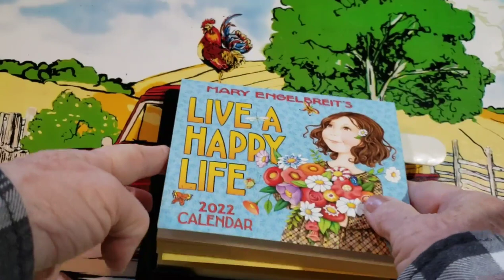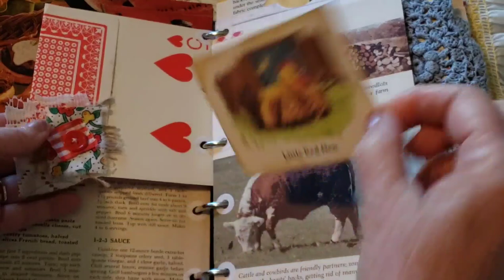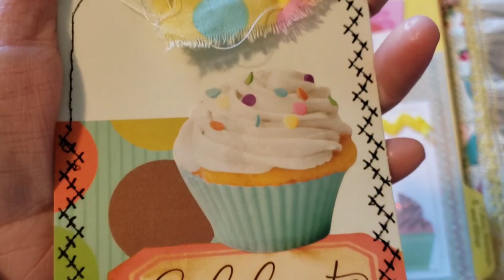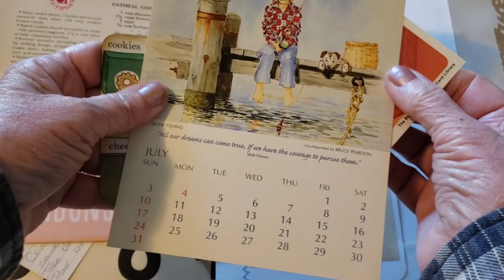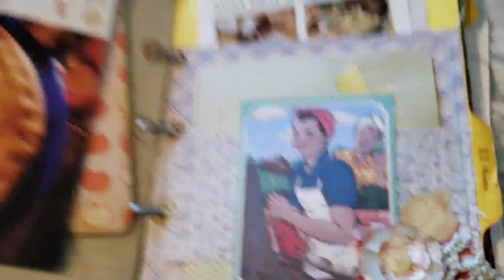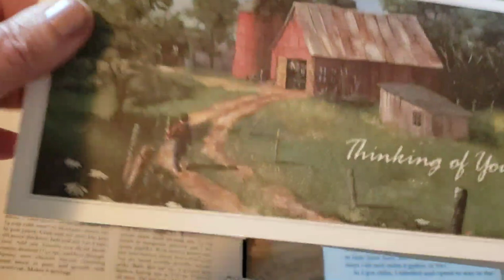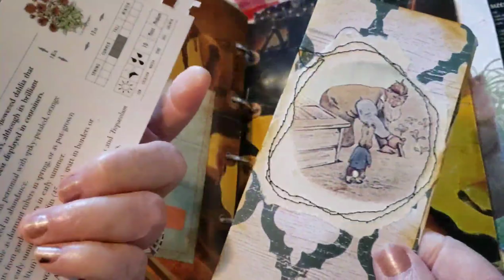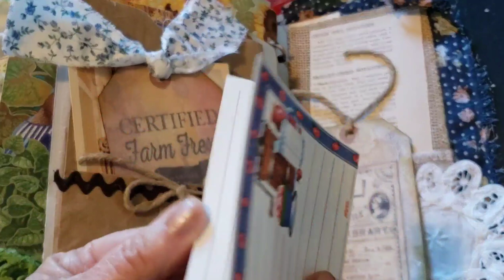Sold* - Farmhouse binder journal, Better Homes and Gardens cookbook journal, junk journal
Pam VanEe

Farmhouse cookbook binder journal